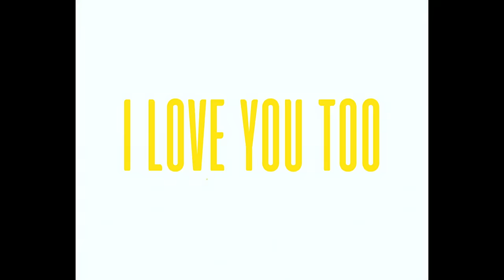Yvan Buravan - I LOVE YOU TOO (Official Video)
Yvan Buravan's Music

audio: Bob pro , MadeBeats
Bass Guitar: Ishimwe
video: Serge Girishya
S/O to "Munganzo recording studio"
Dance: Murayire Cyane
Custom designer: Zaitzev
Love

LYRICS

Appreciation goes to you
You love me unconditionally
Grammatically if I was Shakespeare

I would write much about you my baby
I would and write and write Iyeeeh
I would and write and write
I would and write Aaah Aaah aayyy

You kept in mind in mind that I love you
Even when I messed up
You fought for our love kept up
And never gave up

Ayyh times two
Bebe t’es mon tout
Petit Coeur
I love you too
Eyy x2
Petit Coeur
Verse 2
Urwo wanyeretse ntirugereranywa
Hindukira undebe mumaso mbikubwire Yeeh
Nkunda indoro undora iyo mvuga ibi mvuga
Nsekera naya nseko mbone mvuge
I don’t how to say it
Oh my baby uri keza
And I wish I could write all the feelings that I’m having
Pre chorus

Ayyh times two
Bebe tu es mon tout
Petit Coeur
Eyy Times two
Petit Coeur